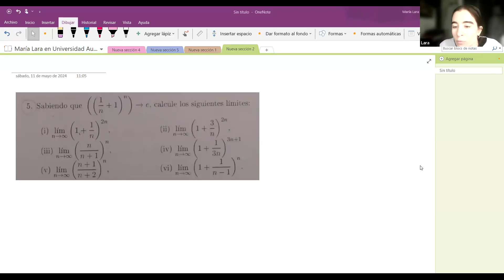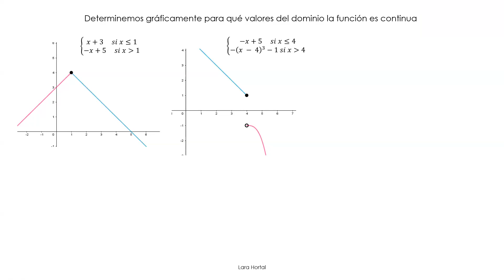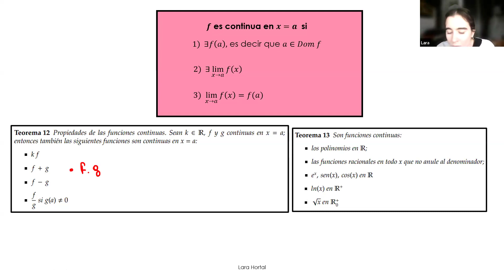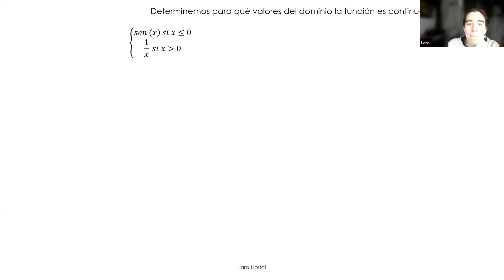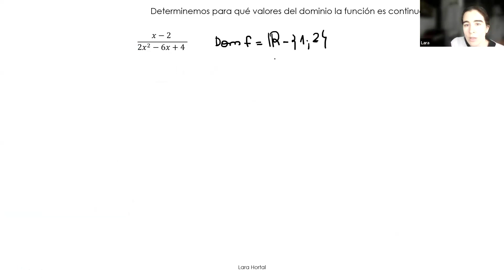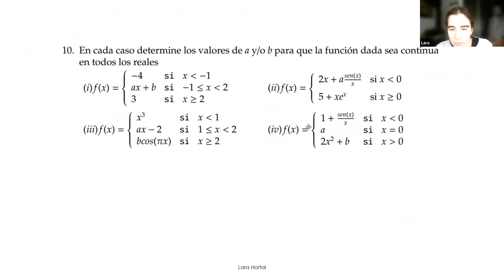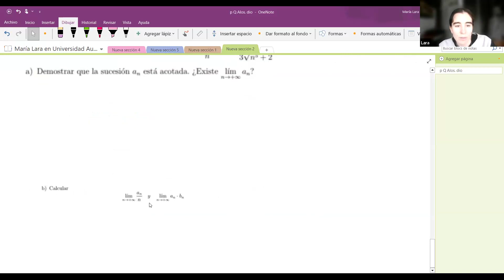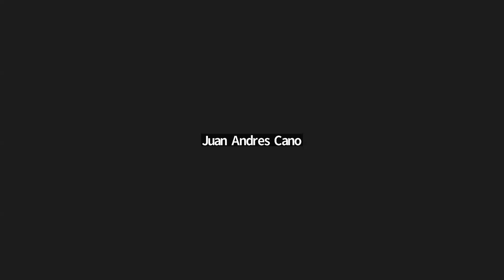CLASE 8 - SUCESIONES Y CONTINUIDAD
Los temas desarrollados en esta clase son:
- Ejercicios de sucesiones
- Continuidad